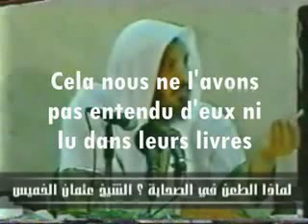Le véritable but des chiites rawâfidhs